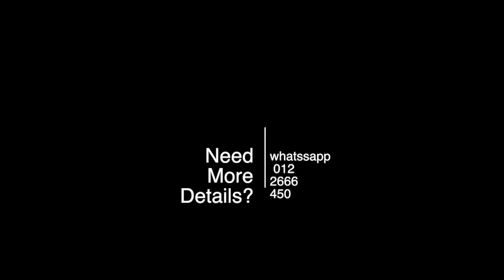LES PAUL RENTAL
RENT A LES PAUL !